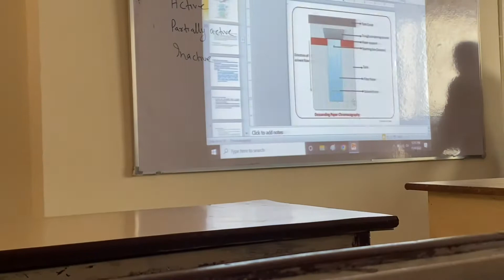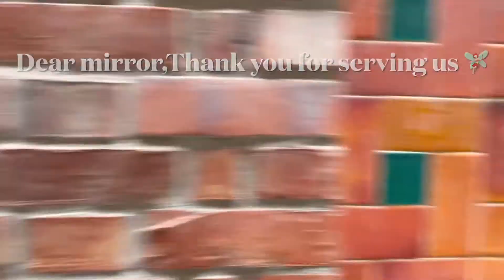Sidharth Malhotra at Sharda University/shooting for Indian Police Force#sidharthmalhotra#bollywood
Hey guys !
The most handsome and famous Bollywood actor Sidharth Malhotra came to Sharda University recently to shoot new series Indian Police Force 💪🏻🇮🇳 directed  by renowned Rohit Shetty sir .. So in my video I shared some glimpse of fan meet and greet .I hope you like my video 🫶🏻💖